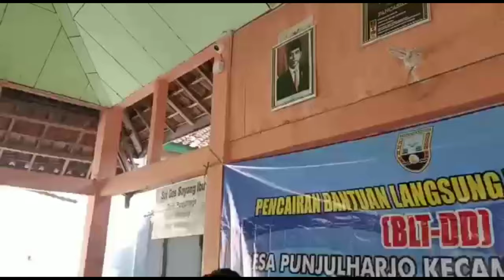Pencairan BLT DD tahap 2 Desa Punjulharjo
Penyaluran blt dd tahap 2 ini telah dilaksanakan desa punjulharjo berjalan lancar, aman, tertib, teratur sesuai harapan bersama. Harapanya supaya masyarakat desa punjulharjo sejahtera